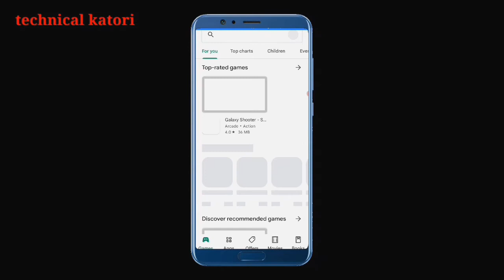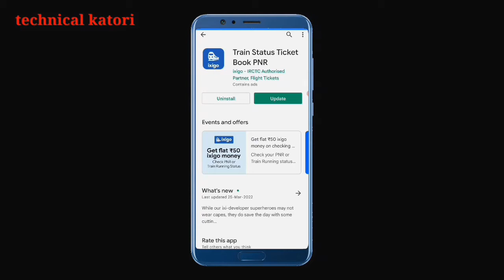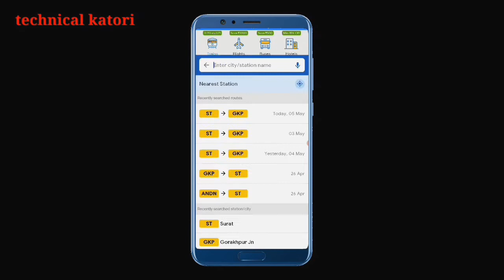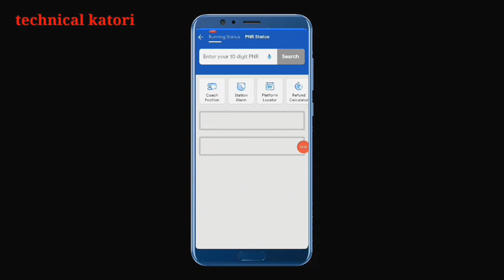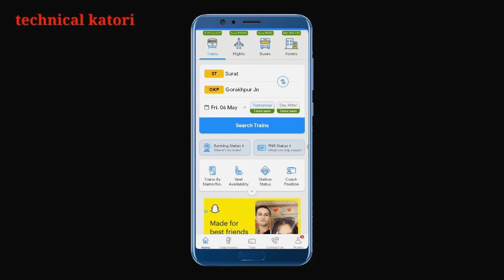ticket check Kaise kare|| confirm ticket kaise check kare||ट्रेन का ticket कंफर्म होगा कि नहीं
this about ticket check Kaise kare|| confirm ticket kaise check kare||ट्रेन का ticket कंफर्म होगा कि नहीं
टिकट कन्फर्म हुआ या नहीं कैसे पता करें,
 pnr status kaise check kare,
technical katori
how to check current status of train

 your Queries 👇
pnr status
how to get confirm ticket in train
pne status kaise check kare
 Pnr status check, how to check pnr status in mobile, pnr number se seat kaise pata kare,waiting ticket kaise check karen, confirm ticket kaise check kare, confirm ticket kaise pata kare, ixigo train ticket check,how to book train ticket in ixigo app,
waiting ticket kaise check karen, waiting tickt kaise check kare confirm hua ki nahi, how to confirm waiting ticket of railway, train me sit kase dekhe, where is my train of thought puppet history, how to book train tickets online in india in hindi, waiting ticket confirm hua ki nahi kaise pata kare 2022